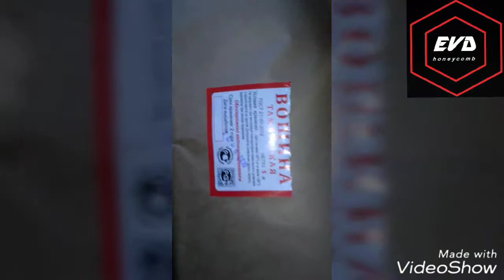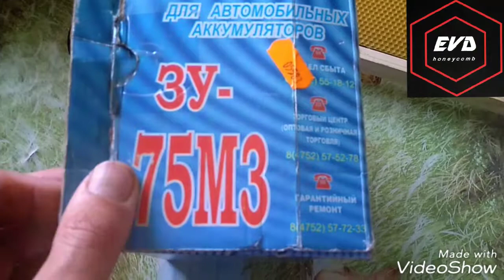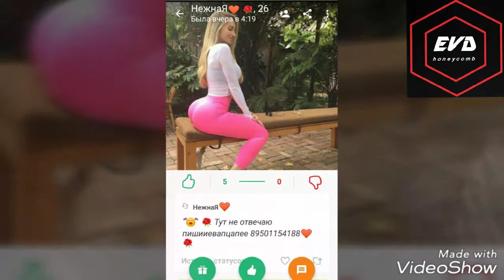Wachs aus Tambow